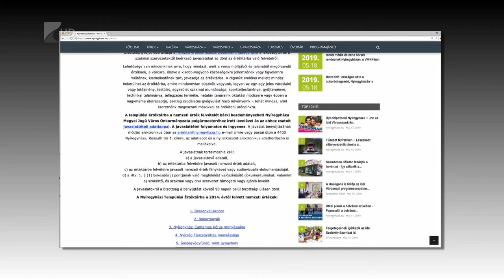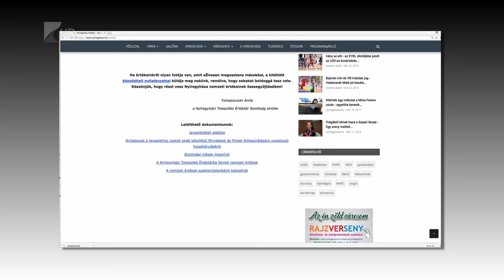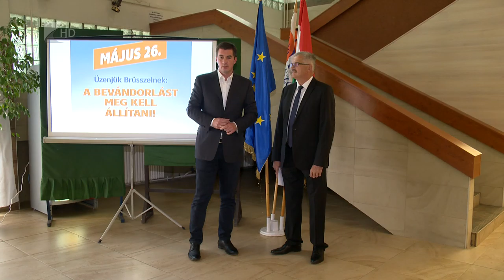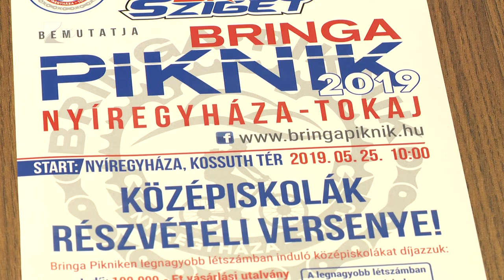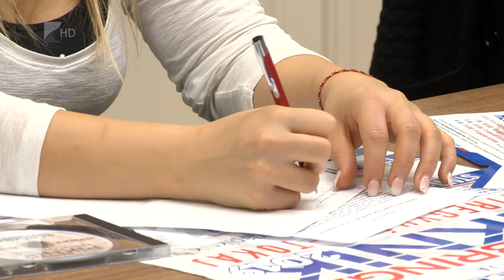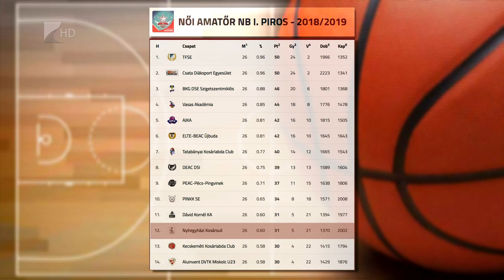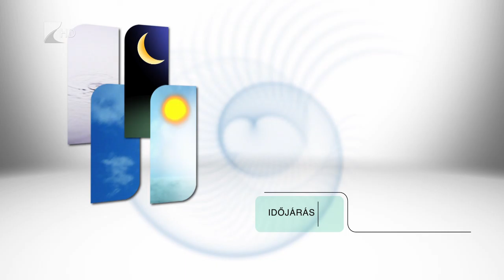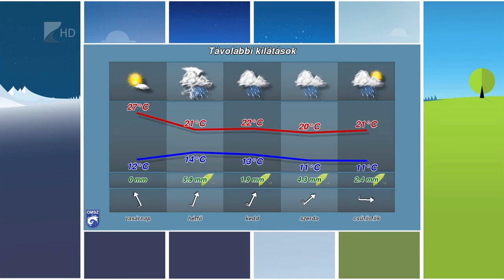Híradó 2019.05.17. - Kölcsey Tv